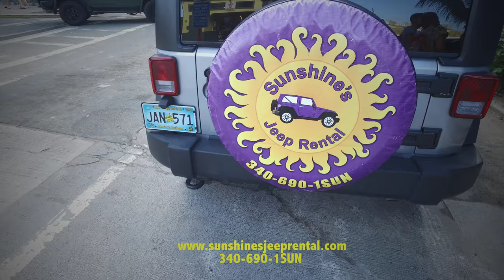Sunshine Jeep Rental-How to pick up your jeep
Sunshines Jeep Rental Presents How to Pick up your jeep -  Sunshine Jeep Rental makes it easy to pick up your jeep in this instructional video.